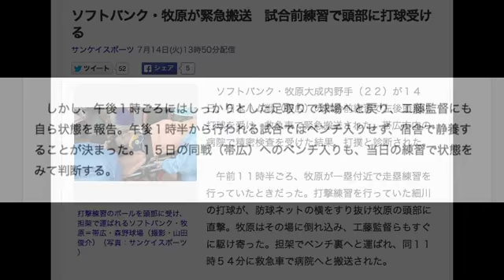ソフトバンク・牧原が緊急搬送 試合前練習で頭部に打球受ける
サンケイスポーツ 7月14日(火)13時50分配信

打撃練習のボールを頭部に受け、担架で運ばれるソフトバンク・牧原＝帯広・森野球場（撮影・山田俊介）（写真：サンケイスポーツ）
　ソフトバンク・牧原大成内野手（２２）が１４日、日本ハム戦（帯広）の試合前練習で左後頭部に打球を受け、救急車で緊急搬送された。帯広市内の病院で精密検査を受けた結果、打撲と診断された。

　午前１１時半ごろ、牧原が一塁付近で走塁練習を行っていたときだった。打撃練習を行っていた細川の打球が、防球ネットの横をすり抜け牧原の頭部に直撃。牧原はその場に倒れ込み、工藤監督らもすぐに駆け寄った。担架でベンチ裏へと運ばれ、同１１時５４分に救急車で病院へと搬送された。

　しかし、午後１時ごろにはしっかりとした足取りで球場へと戻り、工藤監督にも自ら状態を報告。午後１時半から行われる試合ではベンチ入りせず、宿舎で静養することが決まった。１５日の同戦（帯広）へのベンチ入りも、当日の練習で状態をみて判断する。